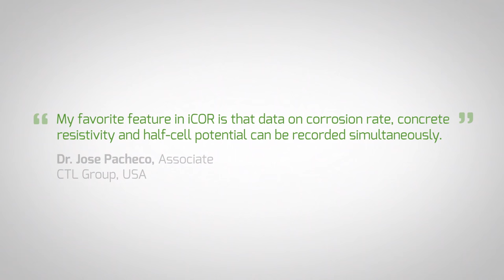Giatec Scientific - Company Overview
Since 2010, Giatec has been developing non-destructive testing (NDT) devices for durability-based performance analysis of concrete materials and accurate condition assessment of infrastructure. These products assist engineers in managing civil infrastructure as it also permits them to schedule maintenance, rehabilitation and replacement operations more efficiently.